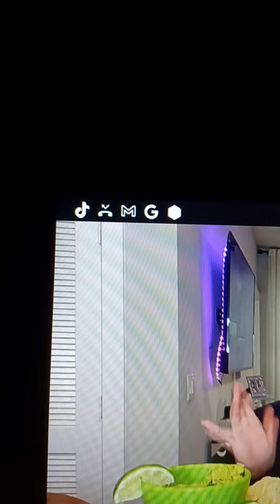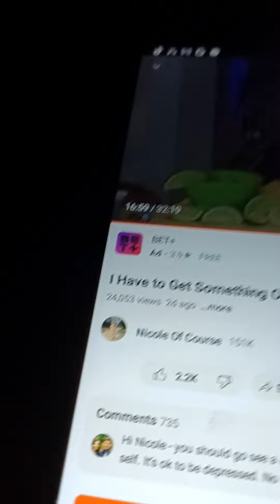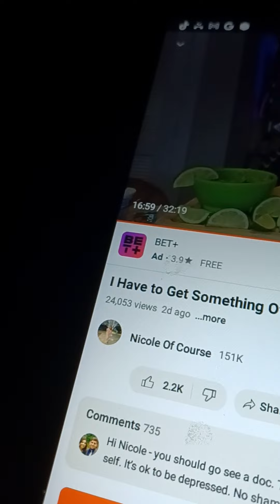GODFIRST! SHE LOSING IT? SHE NEED THIS IN HER LIFE....YES .. NO 2